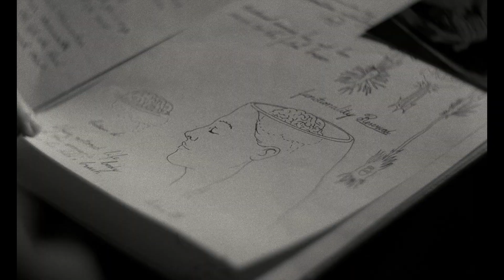POOR THINGS - Who is Bella Baxter | featurette (greek subs)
1η Ιανουαρίου 2024 στα Village Cinemas

Από τον δημιουργό Γιώργο Λάνθιμο και σε παραγωγή της Emma Stone, έρχεται η απίστευτη ιστορία και η φανταστική εξέλιξη της Bella Baxter (Stone), μιας νεαρής γυναίκας που ανασταίνεται χάρη στον ιδιοφυή και αντισυμβατικό επιστήμονα Δρ. Godwin Baxter (Willem Dafoe). Υπό την προστασία του Baxter, η Bella ανυπομονεί να μάθει. Διψασμένη από την εμπειρία που στερείται, η Bella το σκάει με τον Duncan Wedderburn (Mark Ruffalo), έναν ικανό και με αμβλυμμένη ηθική δικηγόρο, σε μια περιπέτεια περιπλάνησης σε όλες τις ηπείρους. Απελευθερωμένη από τις προκαταλήψεις και τα στεγανά της εποχής της, η Bella αποφασιστικά επιδιώκει να δώσει τη μάχη της για την ισότητα και την ελευθερία.

Σκηνοθεσία: Γιώργος Λάνθιμος
Με τους: Emma Stone, Mark Ruffalo, Willem Dafoe, Ramy Youssef, Charlie Hiscock, Christopher Abbott, Kathryn Hunter, Damien Bonnard, Jerrod Carmichael, John Locke, Wayne Brett

Βασισμένο στο μυθιστόρημα του Alasdair Gray